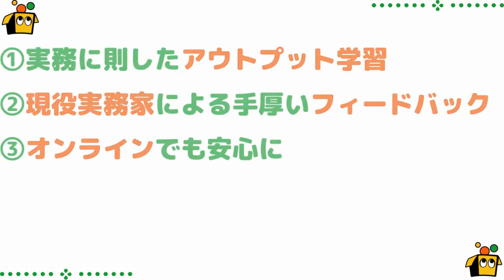木本大介の二流のプロフェッショナル 第２回（ゲスト：株式会社知財塾 社長 上池睦）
知財塾では、新コンテンツとして、ラジオ
「木本大介の二流のプロフェッショナル」をリリースしました。
パーソナリティの
弁理士「木本大介（twitter : @kakisukeko16）」さんが、
定時後、疲れたあなたと、知財・趣味の話、これからのキャリアについてゆっくり語る番組です。

第１・２回のゲスト：株式会社知財塾 代表取締役社長　上池睦
上池睦とは？

木本大介とは？ (notion)